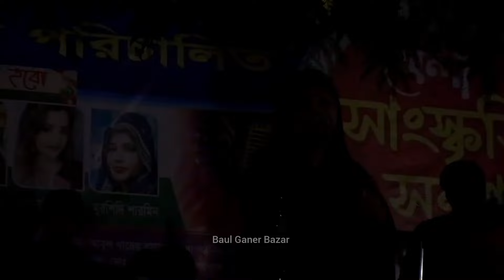হাজার হাজার দর্শক কে নাচালো মুন্নি সরকার / বন্ধু কালাচান / Bondhu Kalachan / বাউল গান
🎵 গানের কথা   :
🎵 Songs Title :

🎤 কন্ঠশিল্পী   :
🎤 Singer  :
✍ গীতিকার  :
✍ Lyrics :

🎥প্রযোজনা পরিবেশনায়  : বাউল গানের বাজার
📀Presented By  : Baul Ganer Bazar

THIS SONG IS UPLOADED WITH THE PERMISSION
OF SINGER AND CONCERT AUTHORITY MEMBERS